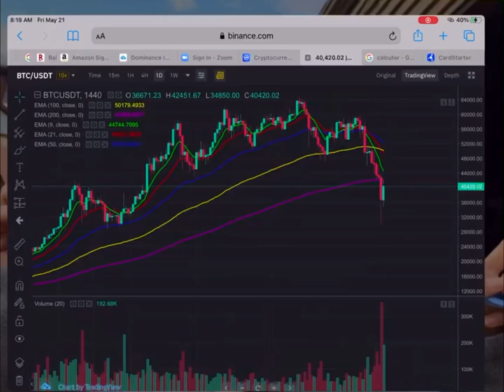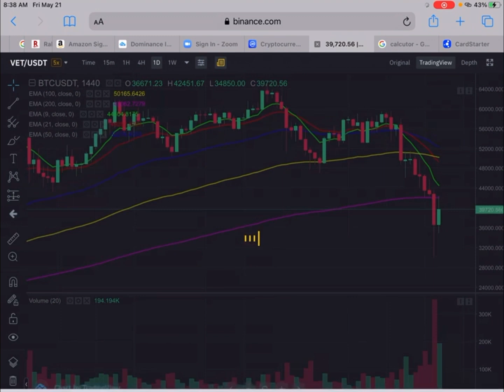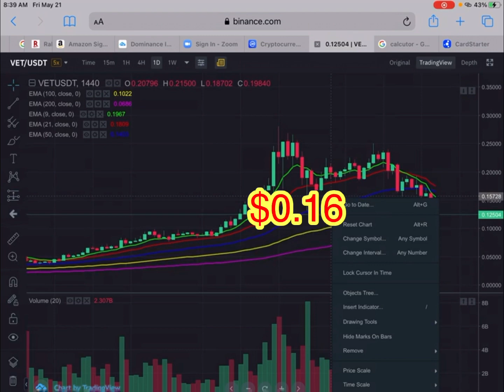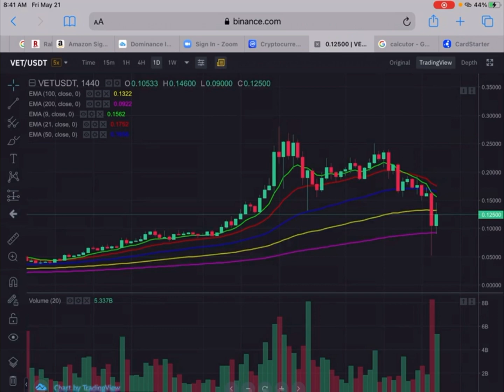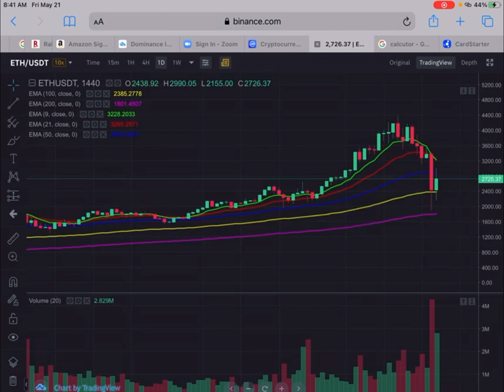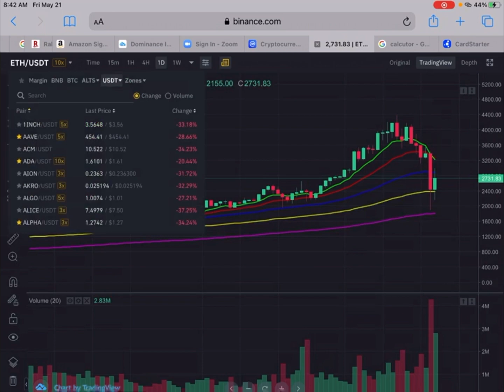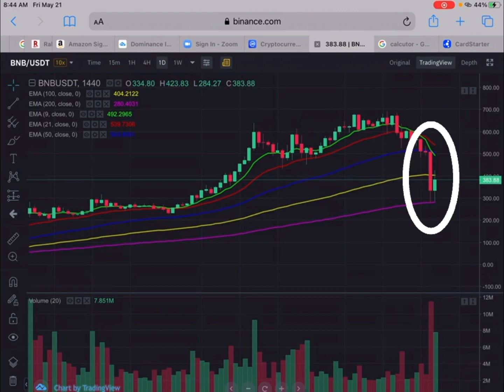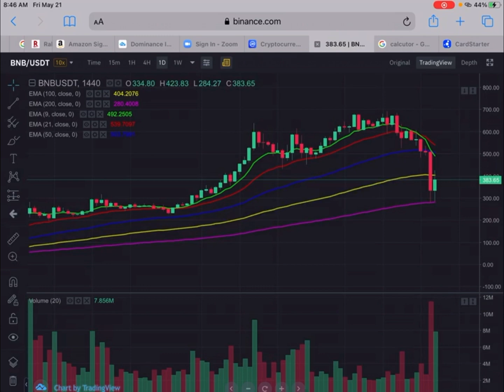วิเคราะห์ราคา BTC, ETH, BNB และ VET วันศุกร์ที่21 พฤษภาคม 64 Ep:135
Bitcoin มีมูลค่ามากกว่า $ 30k ( หรือ 1,000,000 บาท) นี่เป็นช่วงเวลาที่ยิ่งใหญ่สำหรับทุกคน
เราเข้าสู่ crypto เมื่อ bitcoin ต่ำกว่า 1k เหรียญ ซึ่งเป็นการถ่ายโอนความมั่งคั่งครั้งใหญ่ที่สุดในประวัติศาสตร์ของมนุษย์ชาติกำลังเกิดขึ้นต่อหน้าของพวกเรา
การไม่ลงทุนในตลาด crypto ณ จุดนี้ถือเป็นอาชญากรรมทางการเงิน ที่คุณกำลังจะสูญเสียโอกาสและกำไรมหาศาลถ้าคุณเพิกเฉยและไม่ศึกษาในตลาด Crypto
รัฐบาลและธนาคารกลางกำลังพิมพ์เงินและทำให้มันไร้ค่าในทุกๆปี หากเงินกระดาษของคุณถูกลดมูลค่าลง 15% ทุกปีใน 5 ปีมันจะทำให้มูลค่าเงินของคุณเป็นอย่างไร?
กำลังซื้อของคุณจะไม่สามารถรักษาต้นทุนสินค้าและบริการที่เพิ่มสูงขึ้นได้ในทุกๆปี
กฎข้อที่หนึ่งของการลงทุนคือ
“อย่าสูญเสียเงิน”
กฏข้อที่สองคือ
“อย่าลืมกฏข้อที่1”
เป็นครั้งแรกในประวัติศาสตร์ที่นักลงทุนรายย่อยอย่างเราและนักลงทุนระดับโลกสามารถเข้าร่วมสถาบันการลงทุนระดับแนวหน้าของโลกในโอกาสการลงทุนที่ย่ิงใหญ่ที่สุดในโลก
 นี่คือวิธีการสร้างความมั่งคั่งในชั่วอายุคนของเรา
การเริ่มต้นคือการเรียนรู้ในการลงทุนอย่างละเอียดถี่ถ้วนและลึกซึ้ง
แต่งานของเรายังไม่เสร็จแค่นี้ นี่เป็นเพียงแค่จุดเริ่มต้น.
ชีวิตของคุณจะแตกต่างกันอย่างไรเมื่อคุณมีอิสรภาพทางการเงิน?
ถ้าคุณสามารถทำในสิ่งที่คุณต้องการเมื่อคุณต้องการได้ !

โลกเป็นของเราทุกคนและ crypto คือราคาค่าเข้าชม
ตอนนี้เป็นเวลาที่เราจะขึ้นสู่เรือใหญ่ของโนอาห์( Noah's ark )และรอดพ้นจากการล่มสลายทางการเงินที่กำลังจะมาถึง
อย่า '' ไว้วางใจสื่อ”
การล่มสลายทางการเงินจะไม่มีการถ่ายทอดสด
เตรียมตัวให้พร้อมเพื่อเอาชีวิตรอดจากพายุและใช้ชีวิตในแบบที่คุณใฝ่ฝันมาตลอด
เมื่อคนทั้งโลกบ่นเรื่องการระบาดของโรคโควิดในปี 2020 เป็นปีที่น่าสยดสยอง
คนที่เห็นโอกาสๆ ก็เปลี่ยน”มะนาว”เป็น
เพราะพวกเขาเตรียมความพร้อม ที่จะประสบความสำเร็จในวันนี้เพราะพวกเขาได้เริ่มปลูกต้นกล้าเมื่อปีที่แล้ว
คุณ '' '' ยังไม่สาย ''
และ'' ไม่เร็วเกินไป''
คุณมา “ถูกที่” และ
'' ถูกเวลา”
Course Online :
ลงทะเบียนวันนี้
สามารถเข้า 2ห้องในไลน์กลุ่ม
1; ห้องเรียนรู้เทรด
- สอนสดทุกวันเสาร์
-ผ่าน Zoom หรือ Line
( ไม่เข้าเรียน ดูคลิปย้อนหลังได้ครับ)
สอนอะไรบ้าง ?
✅ปัจจัยพื้นฐาน - Fundamental- ตลาดคริปโตและ BTC
✅สอนวาง 3 กลยุทธ์ ( Bull Run)
✅สอน Exit Plan
✅ข้อมูลเชิงลึกจากต่างประเทศ
✅ Technical Analysis- สอนวิเคราะห์อ่านกราฟ , เช่น EMA pattern , Candlestick pattern, Triangle pattern เป็นต้น
✅สอนการลงทุน ดูแลเหรียญและ portfolio อย่างปลอดภัย , กระจายความเสี่ยงและสร้างกำไรมากที่สุด
2. ห้อง Signal
- ส่งสัญญาณ การเข้าซื้อ- ที่ราคาทันต่อเหตุการณ์ ราคาต่ำ, ราคาที่เหมาะสมในช่วงเวลานั้น
-ส่งสัญญาณการขายที่ได้กำไรสูงสุด
3. ไลน์ส่วนตัวสอบถามได้ตลอด24/7
ค่าลงทะเบียนจ่ายครั้งเดียวตลอดทั้งปี 2021
ราคาปกติ 5,899 บาท
รับส่วนลดทันที 2,000บ
เหลือแค่ 3,899 บาท เท่านั้น

ทักไลน์สอบถามเพิ่มเติมได้ที่Admin
LineID: korrada168
 จะดีแค่ไหน?
ถ้าทุกท่านให้เพื่อนของคุณ คนที่คุณรักเข้าสู่ ตลาด crypto
จะดีแค่ไหนที่ได้เห็นทุกๆคนขึ้นเรือโนอาห์
และจะไม่มีครอบครัวหรือเพื่อนคนที่คุณรักตกเรือลำนี้
เรือลำนี้ที่จะพาเราทุกคนรอดพ้นจากวิกฤตเงินเฟ้อ
และมีอิสรภาพทางการเงิน อย่างที่เราทุกคนต้องการ

ขอให้ '' 'ปี 2021 “
เป็นปีที่ดีที่สุดสำหรับ ตลาด crypto และ Bitcoin
โลกพร้อมแล้ว เรือและลูกเรือก็พร้อมที่จะลุยตลาด crypto เพื่อนๆของคุณพร้อมหรือยัง? :
สอบถามเพิ่มเติมได้ที่ไลน์ส่วนตัวหรือ inbox นะครับ
Coach ธรรศ์ กังส์ทัตสวัสดิ์
LineID: daddyjae

สมัคร Coinbase รับเหรียญ”ฟรี”👇🏻

เราไม่ได้เป็นผู้ที่ให้คำปรึกษาหรือแนะนำในเรื่องการเงินหรือการลงทุน
❌We are not investment firm or raising fund - เราไม่ใช่บริษัทในการลงทุนหรือระดมทุน
❌ We are not MLM or Direct sale
เราไม่ใช่ธุรกิจขายตรงหรือแชร์ลูกโซ่
❌ Investment involves “Risk “ on your own - การลงทุนมีความเสี่ยง คุณต้องยอมรับความเสี่ยงด้วยตัวคุณเอง
❌All informations we share it’s not guaranteed for the risk and all loss & profit of your future investment-  ข้อมูลที่เราแชร์ในทุกๆด้านทุกๆมิติ ไม่สามารถการันตีความเสี่ยงและกำไรขาดทุนของท่านในอนาคตได้